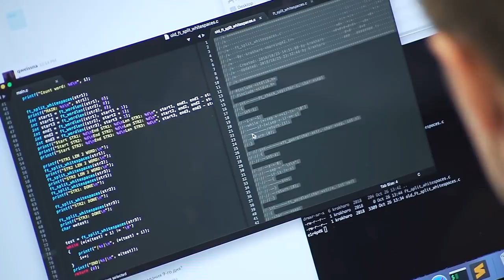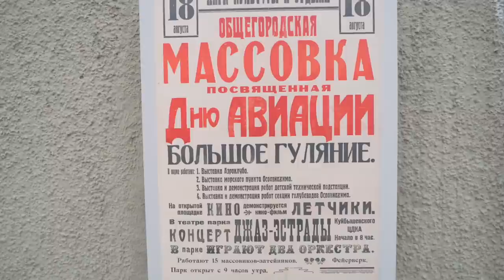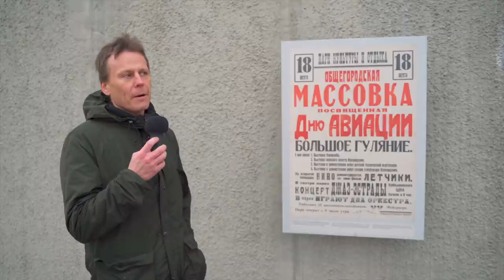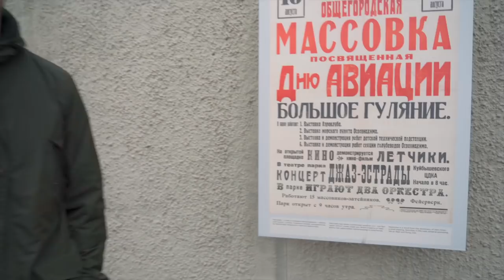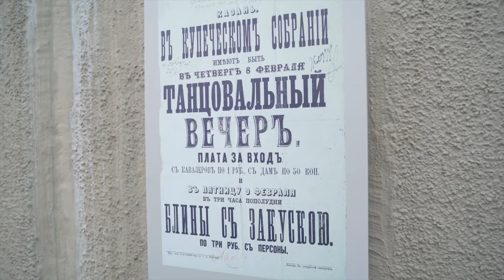Казань лучший город России? IT, инфраструктра, история, люди.